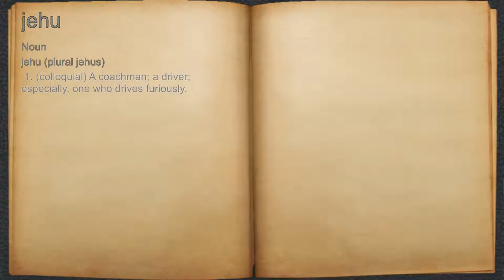What does jehu mean?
A spoken definition of jehu.

Intro Sound:
Typewriter - Tamskp